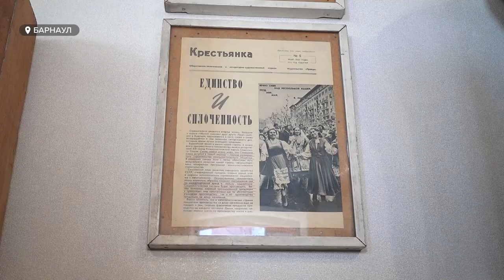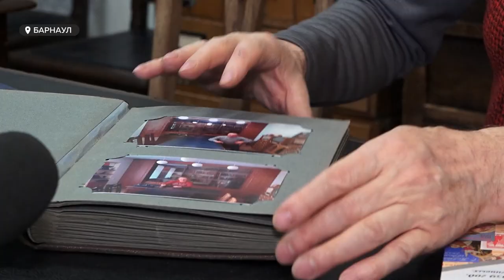"Назад в прошлое": в Барнауле открылась экспозиция "Комната 1959 года"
Семь лет назад за реконструкцию памятника архитектуры взялся предприниматель-коллекционер Сергей Корепанов. C тех пор, по крупицам в старинном особняке аптеки "Крюгер" воссоздают дух времени. Ваза, чайные сервизы, фотоувеличитель – все экспонаты комнаты датированы 1959 годом.